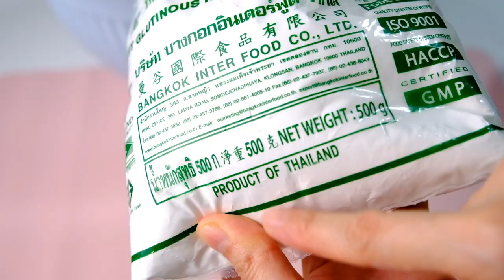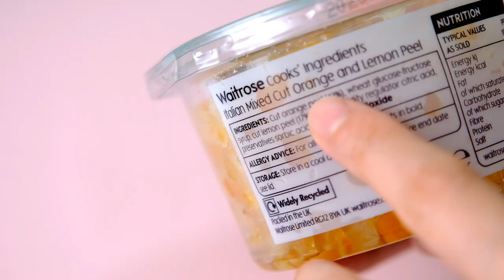How to Make Traditional Orange Nian Gao 年糕 (Quick and Easy Way)| Chinese New Year Cake!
Hi Guys, today we are making these “Traditional Orange Nian Gao”.
My favorite will always be the West Java Indonesian Nian Gao which they called China Cake.
It’s made by mixing the glutinous rice flour, pure Gula Malacca, salt and water, then add in the minced orange peel to the mixture.
It’s not only so much better in flavour, but it also has a lovely fragrance.
I also include the recipe for Pan-Fried Nian Gao and Steamed Coconut Nian Gao, a great way to use leftover nian gao.

ORANGE NIAN GAO
Yield: Three 5-inch Round Pans or (One 6-inch, One 5-inch and One 4-inch)
Active time:  1 1/2 hours

INGREDIENTS
Molds:
Three 5-inch Round Pans or (One 6-inch, One 5-inch and One 4-inch)
Banana Leaves
Rubber Band

Nian Gao Batter:
550 gr Gula Malacca
700 gr Water
1/2 teaspoon Salt
600 gr Glutinous Rice Flour
3 tablespoons Orange Peel

Pan-Fried Nian Gao (For 1 Pan):
One 5-inch Nian Gao (Sliced)
50 gr All-Purpose Flour
1/2 teaspoon Baking Powder
1/4 teaspoon Salt
50 gr Eggs
3-6 teaspoons Ice Water

Steamed Coconut Nian Gao (For 1 Pan):
250 gr Grated Coconut
1 teaspoon Salt

INSTRUCTIONS
Molds
Kindly follow the steps as shown in the video.

Nian Gao batter
1. Place gula Malacca, salt and water in a saucepan and bring to a simmer, until the sugar completely melted.
2. Once melted, remove from the heat, strain the mixture and let it cool completely. In the meantime, prepare the steamer by bringing the water to a rolling boil.
3. After the sugar mixture cooled down, gradually pour it into the glutinous rice flour, stirring in between until the mixture is smooth. Strain the mixture to make sure there’s no lumps persist.
4. Pour the mixture onto the moulds (do not fill molds all the way to the top, leave 1/2 inch clear space to top of the pan).
5. Sprinkle 1 tablespoon orange peel for each mould, tap the mould a few times, cover each moulds with aluminium foil to prevent the water condensation drops to our nian gao.
6. Steam on medium heat for 2 hours (you may need to refill the water throughout the cooking process, don't let it dry out).
7. Take it off from the heat, remove the aluminium foil immediately and then let it sit on a cooling rack to cool completely before storing.
8. Wrap in a plastic container for at least 24 hours before unmoulding.
9. Unmould and cut of the excess banana leaves, leave about 1-2 cm from the edge of the nian gao.

Pan Fried Nian Gao
1. Slice the nian gao in a square shape about 1/4-inch thickness.
2. In a medium bowl mix the all-purpose flour, baking powder and salt. Add in the eggs and mix until just combined.
3. Gradually mix in the ice water, don’t add the ice water all at once, start by adding 1 teaspoon at a time until you get the perfect consistency (not too thick or too watery). Dip nian gao slices to the batter.
4. On a medium heat, apply some margarine to the pan (if you use butter, add some vegetable oil to avoid the butter burning).
5. Pan fry the nian gao until golden brown on both sides, press once in a while to check whether the inside cooked well, control the heat so the batter won’t get burn while the nian gao on the inside isn’t soft and chewy just yet.

Steamed Coconut Nian Gao
1. Slice the nian gao in a square shape about 1/4-inch thickness, steam or microwave it until a bit sticky and soft.
2. Steam the grated coconut for about 10 minutes. Add in the salt, stir well.
3. Coat the softened nian gao with salted grated coconut.

NOTES
1. To store Nian Gao; 2 days at room temperature, 1 week in the fridge, 6 months in the freezer.
2. Pure Gula Malacca should be dark in colour and pliable to touch. Hard lighter colour gula malacca have likely been mixed with cane sugar.